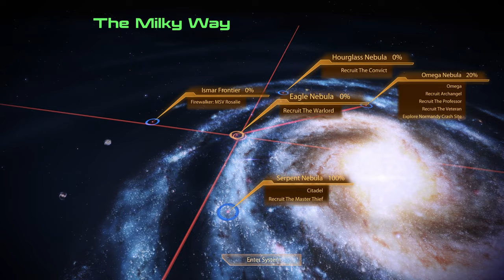Mass Effect 2 Legendary Edition Modded gameplay ( PC 4k / 60 fps) Episode 3 - No Commentary